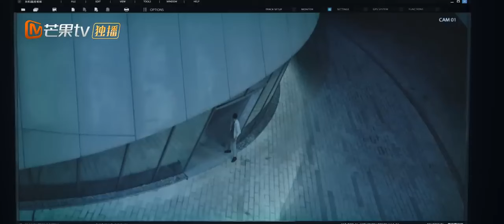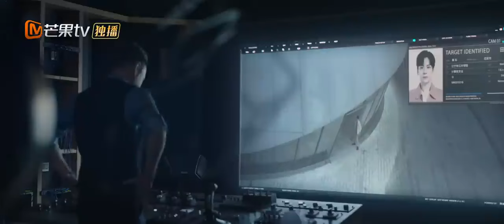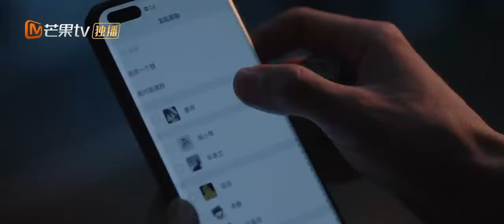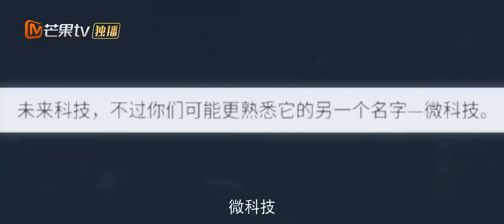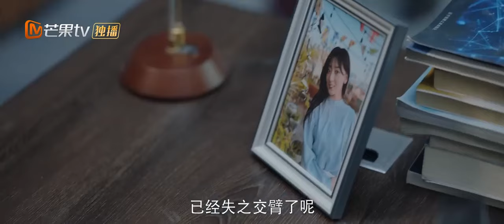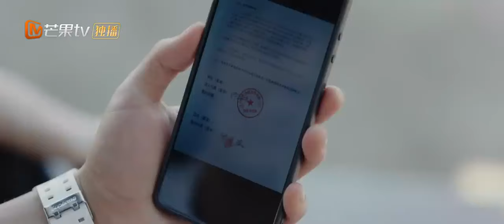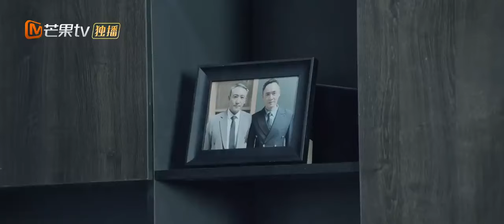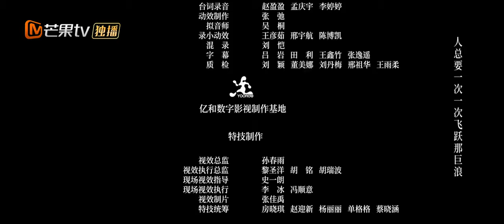ENG SUB FULL《19层 19th Floor》EP15 Gao Xuan destroys the secret system｜MangoTV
Unconscious after a car accident, university student Chun Yu and her best friend Qing You mysteriously find themselves inside the dangerous world of a VR game. Several other people have also unwittingly ended up here, and they soon discover they were all involved in the accident - except for substitute teacher Gao Xuan, who claims to have simply fallen asleep. Seeing no other option than to play the game, they eventually beat the level and wake up ... only to immediately return the next night.

Faced with deadly monsters, puzzles, and mind games, the players have to learn to cooperate despite being unsure if they can trust each other. The pressure increases when it turns out that people who die in the game fall into a coma in real life. And then several more students are dragged into the game! The group spends their nights trying to survive the next level and their days investigating who is doing this to them and why. As they grow closer, friendships and budding romances are repeatedly put to the test by the stress of the situation and the evil machinations of the people behind the game...

China HunanTV Official Facebook:

 / hntvchina
China HunanTV Official Twitter:

 / hunantvchina
China HunanTV Official Instagram:

 / mgtv